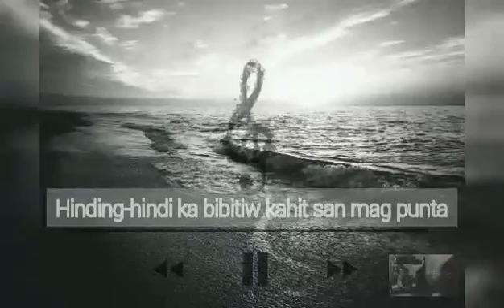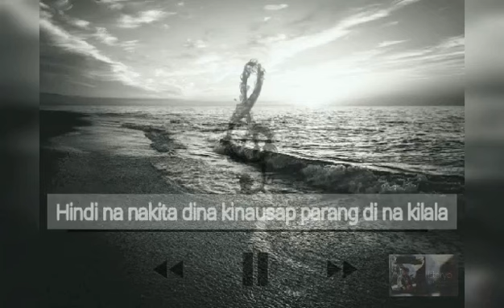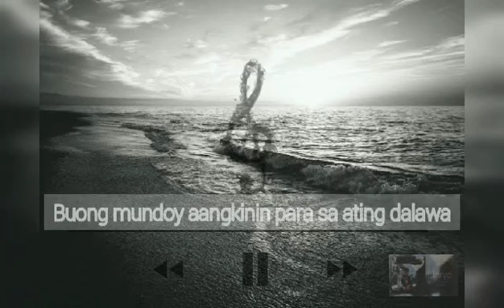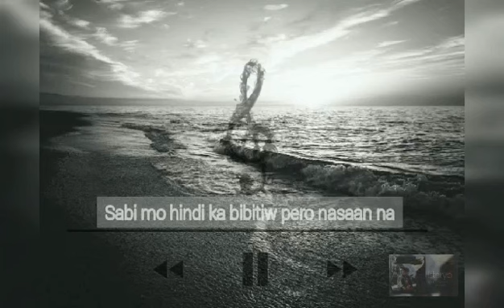Istorya - The Juans | by Jerico Aganinta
I cover this song because naranasan konang pangakuan ng isang taong malapit saakin pero hagang ngayon ay umaasa parin ako at nag hihintay.
Pinangakuan pero "kinalimutan"
Ang masasabi ko nalang ay Sana! (Sana all niyaya, sana all isinama, sana all pinili, sana ako nalang, sana ako yung nakasama niyang mag saya, sana hindi nalang niya ako pinag palit sa iba, sana hindi nalang pumayag na akoy kaniyang ipag palit, sana ipanag laban ko ang aking nararamdaman, sana naramdaman niya ako nung gabing iyon na siya ang dahilan bat ako nalungkot) mga sana na hindi na naipag laban. Sobrang sakit umasa sa taong nangako sayo na nagsabi na hindi ka iiwan at ipag papalit sa iba (pero nasan na ang mga sinabi mo) sabi mo hindi ka bibitiw at mananatili ka sa aking tabi na sinabi mo na palagi kang nandiyan para tulungan ako. Pero ngayon nasan na! nasaan na!?
Bigla monalang akong iniwan.

Sorry kung dito ako nag drama sa YouTube haha pero habang kinakanta ko itong kantang Istorya ay ito ang sina sabi ng aking puso!
Huwag niyo sana akong i bash! Salamat 😁

Bandlab - | @jecjecph
FBpage - Jerico Aganinta